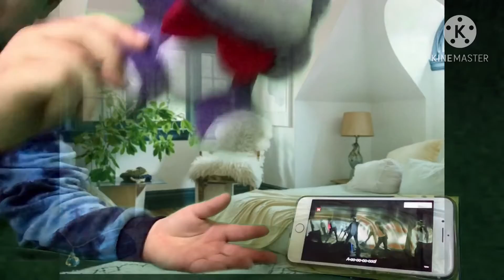Fred And Friends: Forest Trip S1 E1